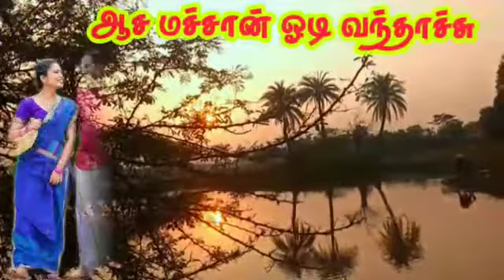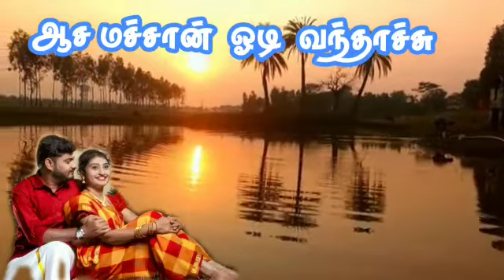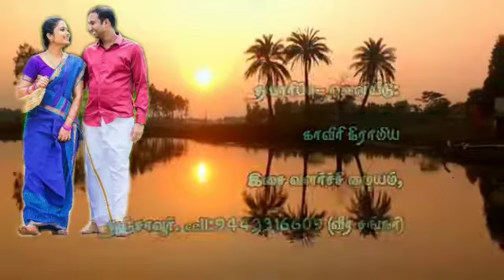"அந்தி சாயும் நேரம் வந்தாச்சு" நாட்டுப்புறப்பாடல் - வளப்பக்குடி வீரசங்கர்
Video from Veerashankar